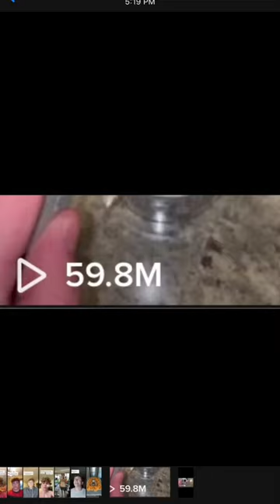I guess yall just love to watch me eat and i just love eating😋